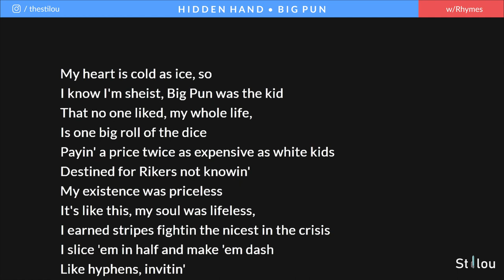Big Pun - Hidden Hand | Lyrics, Rhymes Highlighted